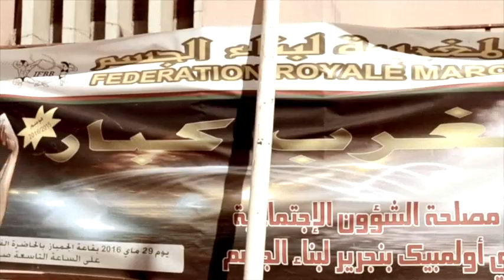El Mehdi Zaaboul Champion Maroc 2016 الأسد المغربي المهدي زعبول بطل المغرب